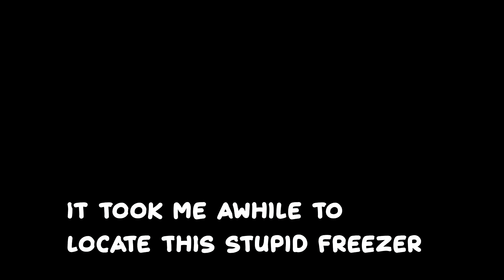CYBERPUNK 2077 | Meeting Rouge | Part 9